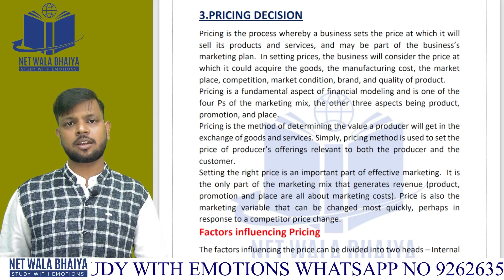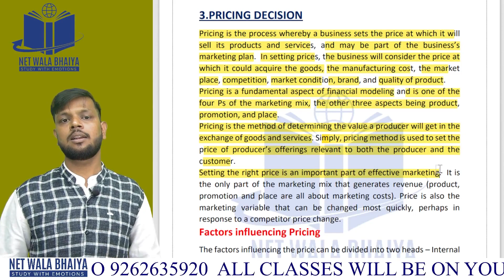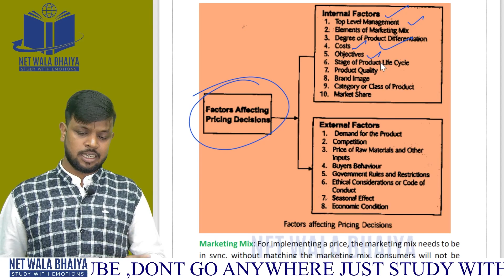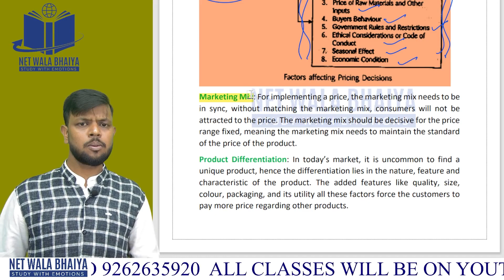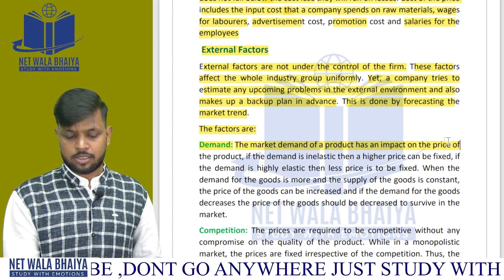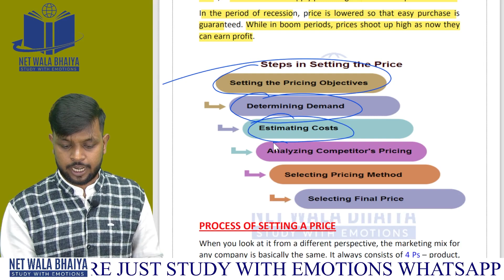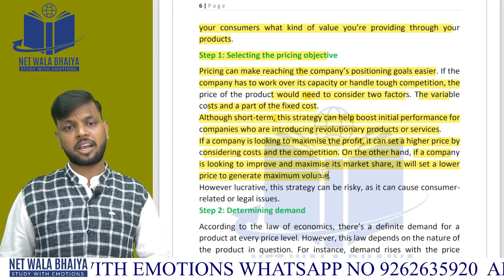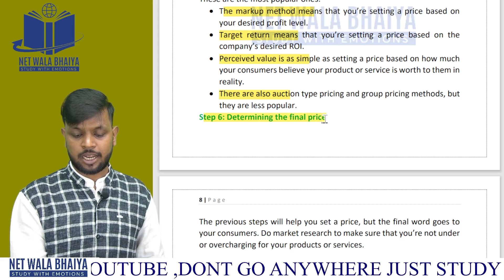PRICING DECISIONS||EMRS PGT COMMERCE| LECTURE 9| COMMERCEWALABHAIYA BY NWB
HELLO GUYS ,HERE IS A NEW LECTURE SERIES OF EMRS PGT COMMERCE AND ACCOUNTANT.

ABOUT US
JOIN THE TELEGRAM CHANNEL @CommerceWalaBhaiyabyNWB

mptet commerce varg 1,
hpsc pgt commerce,
emrs pgt commerce,
emrs pgt commerce course,
emrs pgt commerce syllabus,
emrs pgt economics,
mp tet varg 1 commerce course,
mp tet varg 1 commerce syllabus,
hpsc pgt commerce syllabus,
emrs accountant course,
affairs with business,
emrs,
emrs syllabus 2023,
emrs pgt commerce syllabus 2023,
emrs pgt commerce classes,
emrs pgt commerce previous year question paper,
emrs syllabus pdf,
emrs syllabus 2023 pdf